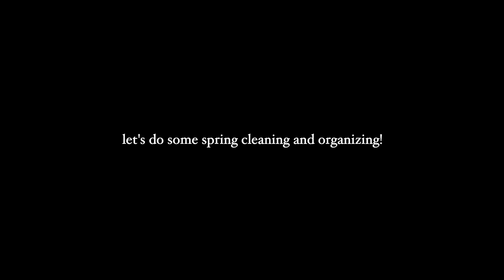spring cleaning my nyc bedroom 🌸 organize my closet and dresser & clean with me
clean my nyc bedroom with me for spring!! today we are doing a little spring cleaning, switching over my wardrobe, organizing my clothes, closet and dresser and chatting along the way. clean with me and get ready for spring!